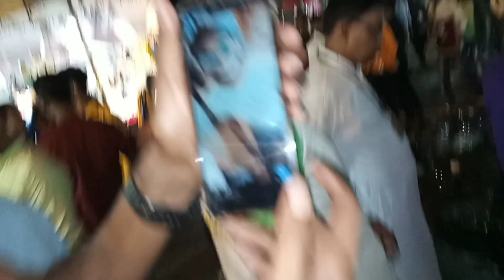Bauria Eid Mela Video 2022 | বাউড়িয়া ইদ মেলা ভিডিও ২০২২ | bauria bauriamela bauriamelavideo #2022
bauria station
bauria
bauria status
bauria samal
bauria jute mill
bauria north mill

New Video
City Boys in Village 👇